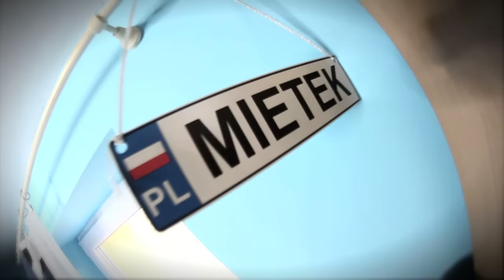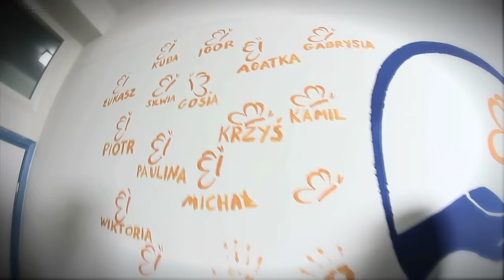Firma - Brat bratu bratem (OFFICIAL VIDEO).mp4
Brat Bratu Bratem promuje wspólną akcja Firmy i Małopolskiego Hospicjum dla Dzieci.
Juz dzis możemy pomóc na wiele sposobów...
Do końca kwietnia można oddać 1% podatku z pit 2010 na ten szczytny cel.
Na specjalna edycja tshirtów Brat Bratu Bratem-z każdego zakupiuonego przeznaczamy 10 pln dla MHD.
Brat Bratu Bratem w produkcji Piera pochodzi z najnowszej płyty Firmy "Nasza Broń To Nasza Pasja"
Prosmimy nie umieszczać na innych kanałach